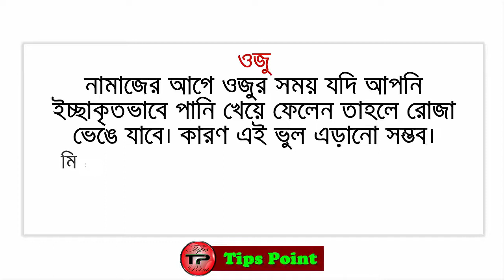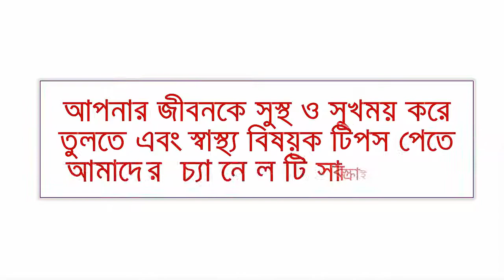রোজা নিয়ে ৬ ভুল ধারণা ! Islamic Life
রোজা নিয়ে ৬ ভুল ধারণা চলতি সপ্তাহেই শুরু হচ্ছে পবিত্র রমজান মাস। যারা রোজা রাখেন, তারা সূর্যোদয় থেকে সূর্যাস্ত পর্যন্ত কিছুই মুখে দেন না। মুসলিমরা বিশ্বাস করেন, স্বেচ্ছা নিয়ন্ত্রণ আর বেশি সময় ধরে প্রার্থনার ভেতর দিয়ে মুসলমানরা এ মাসে নতুন করে আত্মশুদ্ধি অর্জনের চেষ্টা করেন।

আপাতদৃষ্টিতে রোজা সহজ-সরল একটি ধর্মীয় আচরণের বিষয়, কিন্তু এটি নিয়ে বেশকিছু ভুল ধারণা বিদ্যমান যেগুলো নিয়ে মুসলিমদের মধ্যে মতভেদ রয়েছে।

নিচে রোজা নিয়ে সে রকম ছয়টি খুব সাধারণ ভুল ধারণা তুলে ধরা হলো। ব্রিটেনে অ্যাডভান্সড (অগ্রসর) ইসলামি বিজ্ঞান এবং শারিয়া আইনের ছাত্র শাব্বির হাসান তার ধর্মীয় জ্ঞান প্রয়োগ করে এগুলোর বিশ্লেষণ করেছেন।